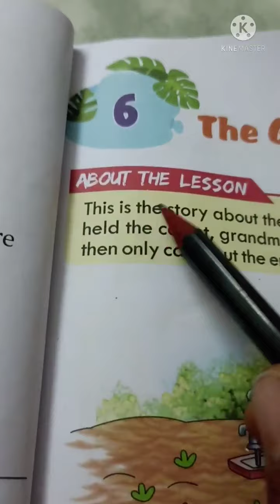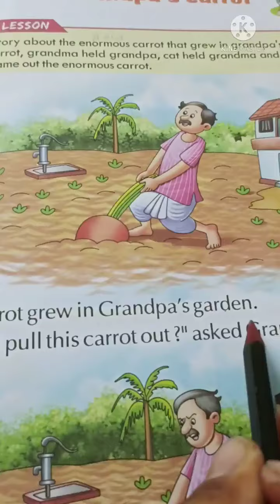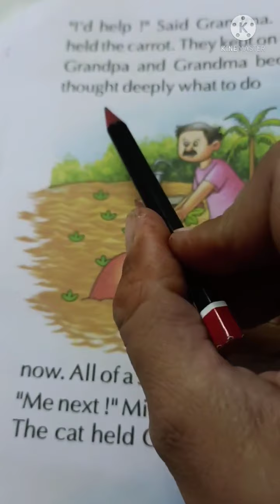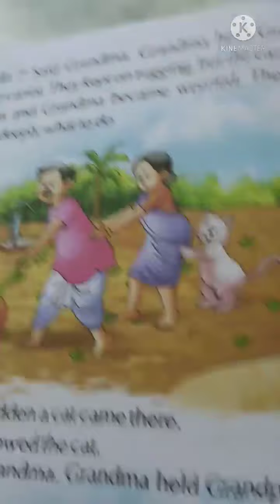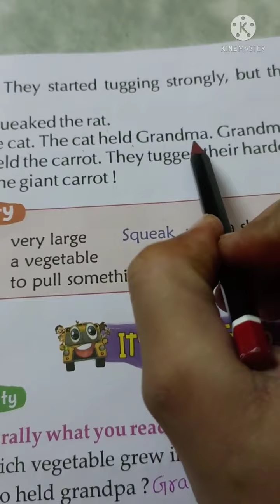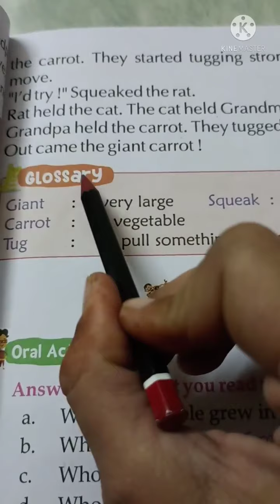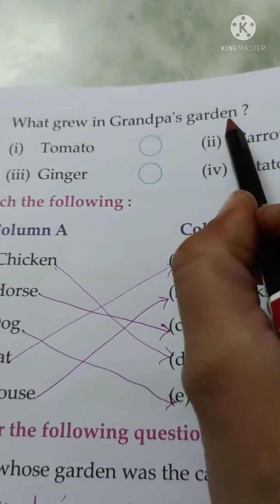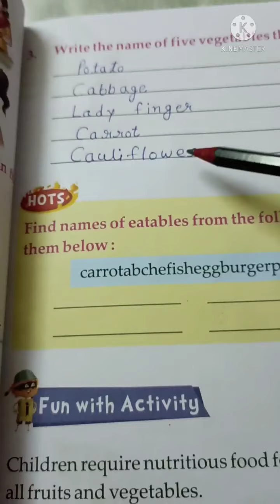ENGLISH_Class:1_(Ch-6) by JYOTSANA MA'AM {30/08/2021}[Monday]